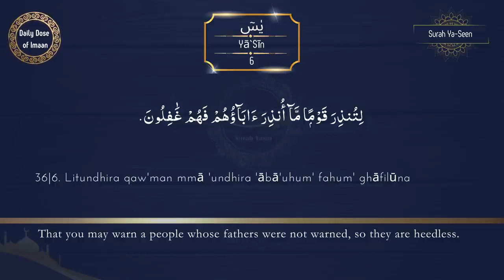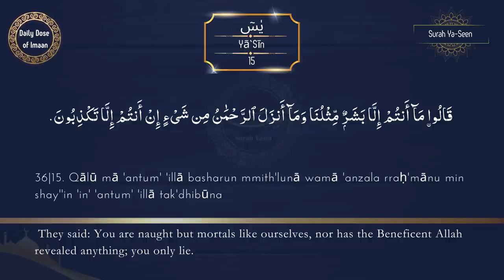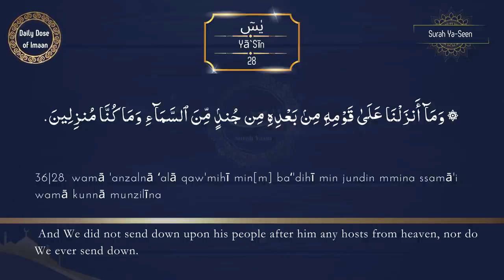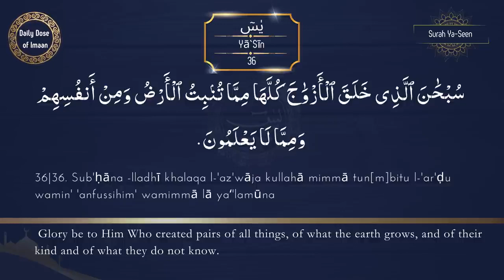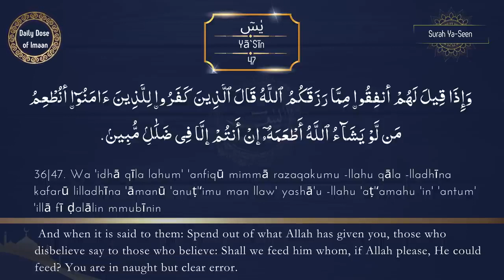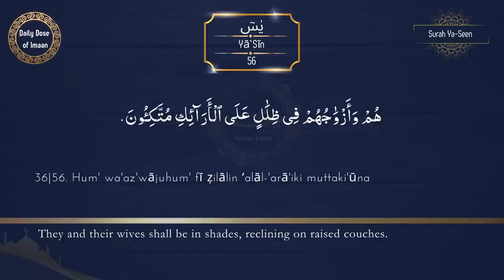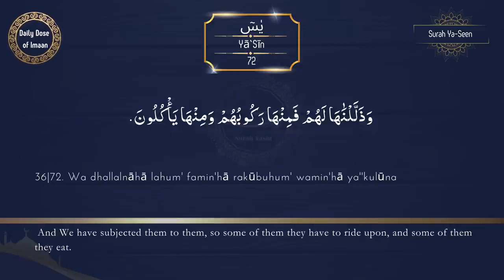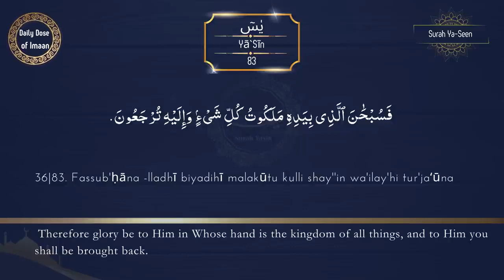Surah Yaseen Recitation sora e yasin sura e yasen yaseeen yasin yasen yaseen telawat sorat tul yasin